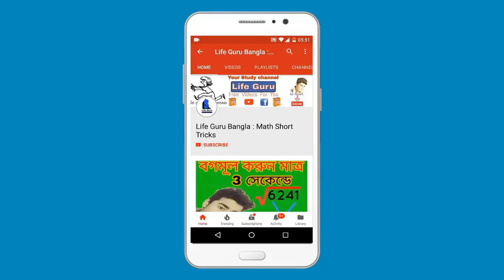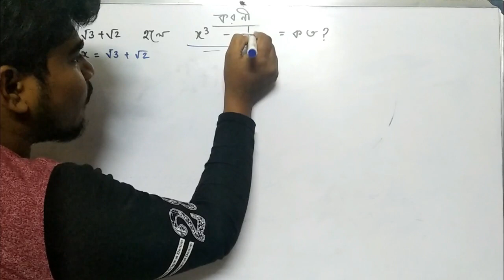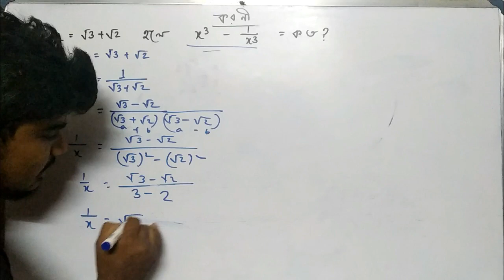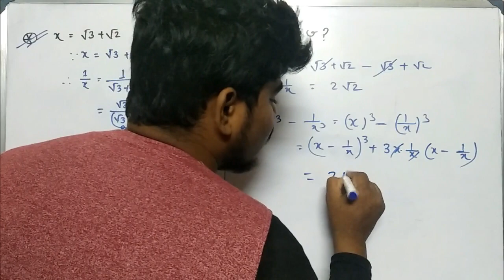WBBSE Madhyamik 2019 Mathematics | মাধ্যমিক ২০১৯ করনি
YouTube_Sir মাধ্যমিক ২০১৯ করনি | madhyamik 2019 koroni

Mathematics West Bengal Madhyamik 2019 Suggestion vedkoroni | মাধ্যমিক ২০১৯ এর ভেদের অংক

 Madhyamik Math short questions Suggestion 2019 With solve

More tags -
2019 Madhyamik Math Suggestion, WBBSE Mathematics Suggestion 2019 , Free 2019 Madhyamik Math Suggestion,Download WBBSE Mathematics . West Bengal Madhyamik math Suggestion 2019 WBBSE Board ... Two Important Paragraph for Madhyamik 2019 Math Exam as Suggestion. ... Madhyamik Exam 2019 Mathematics Suggestion (WBBSE Board,West Bengal Madhyamik 2019 Mathematics Suggestion Download with Sure Common in Examination, West Bengal Board of Secondary Education Madhyamik Mathematics Suggestion in Bengali version. ...  Madhyamik 2019 Suggestion for 10th Class students.পিথাগোরাসের উপপাদ্য , মাধ্যমিক ২০১৯ , মাধ্যমিক ২০১৯ অঙ্ক সাজেশন,পিথাগোরাসের উপপাদ্যের সমাধান,MCQ,Madhyamik Mathematics MCQ, West Bengal Board Model Question & Answers for Madhyamik Pariksha, Multiple Choice Questions for West Bengal , Model Questions and Answers for Maths Bengali Version , objective questions and answers in madhyamik mathematics
West Bengal Madhyamik (Secondary) 2019 Mathematics Suggestion,